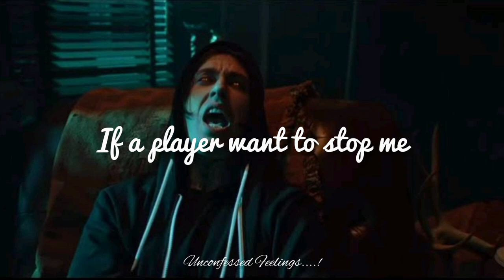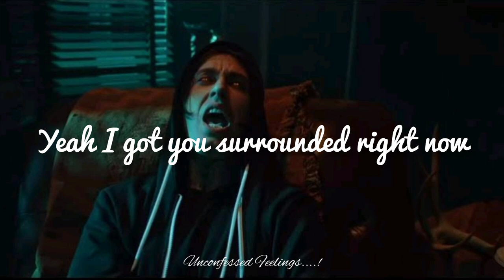Made Monster - Triggered Lyrics (Copyright Free Music)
Triggered Lyrics
[Intro]
Made monster the original gold slinger
Braveboy don't take this as a toy
Man I play them game boys
Right now
PvP aye yo
Yeah, yeah

[Verse 1]
If a player want to stop me
Stepping on the map your whole team wants to battle me
Bring the next level for me
Your not a challenge your skills just ball me
Better pull up with an RPG
Spit out 16's like an SMG
Gameboy your girl test me
I'll one up you
You don't impress me

[Drop]
Number one
Number one
Number one
Number one

[Verse 2]
Yeah I got you surrounded right now
My team vs your team
We got you corned
We got you checked
Number one
Number one
Number one
They say your team is coming for me
Number one
Number one
Number one
Better fall before I bring my army
Got you number one PvP
Knock you out the game
Your girl test me
Tell you now I'm the MVP

[Drop]
Number one
Number one
Number one
Number one